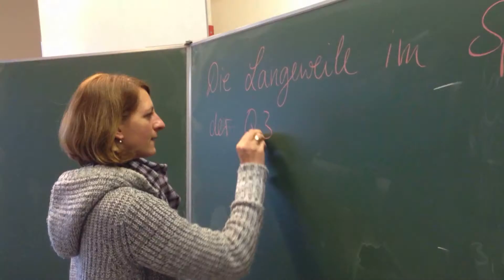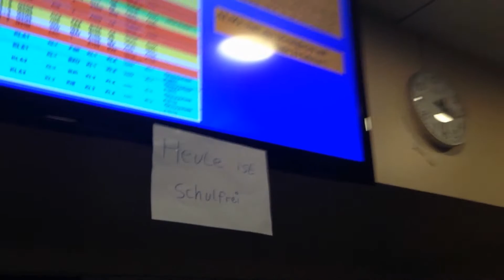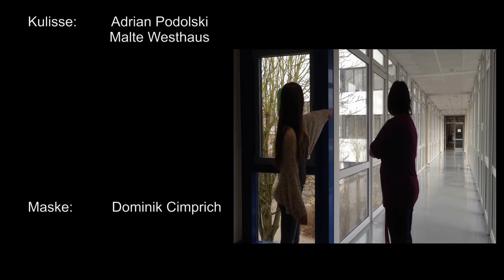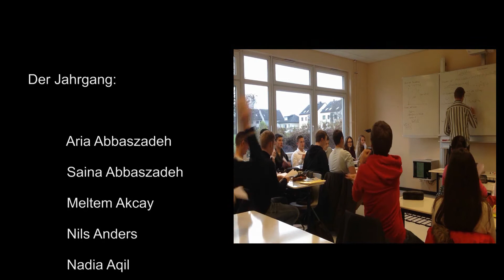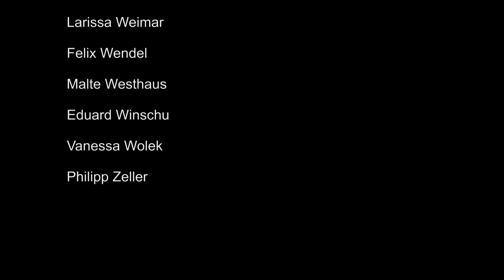Abi-Challenge 2015 der Frankfurter Sparkasse - Albert-Einstein-Schule in Maintal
Auch der Abiturjahrgang 2015 der Albert-Einstein-Schule in Maintal Bischofsheim nimmt an der diesjährigen Abi-Challenge der Frankfurter Sparkasse teil.